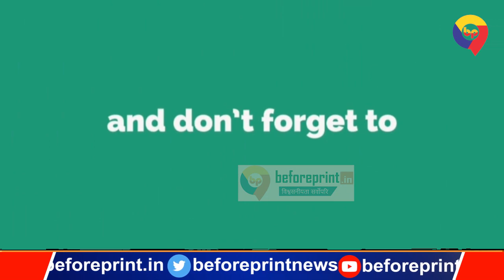यहां देखिए बिहार विधानसभा के 50 सीटों का पूरा लेखा-जोखा, कौन जीते कौन हारे